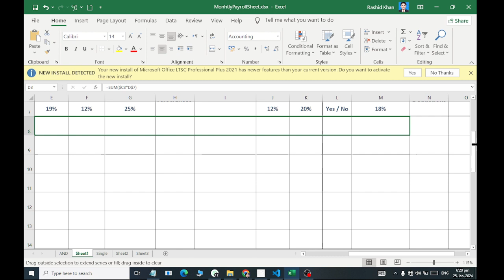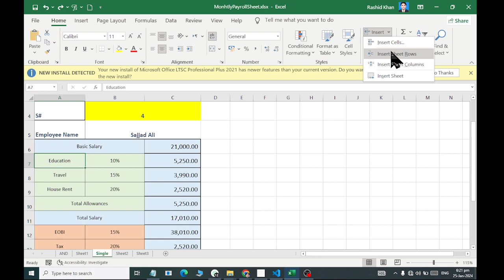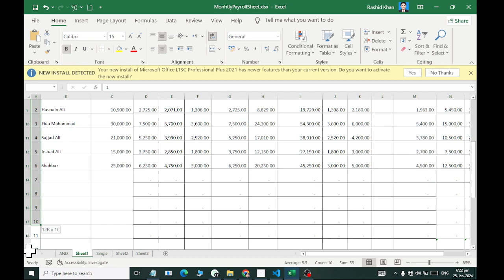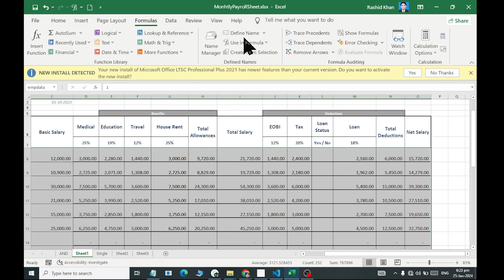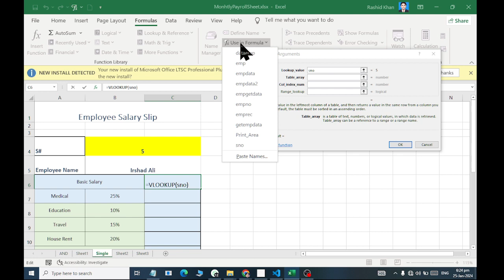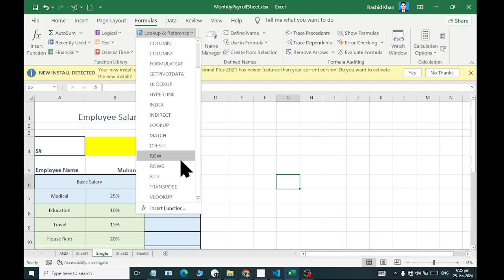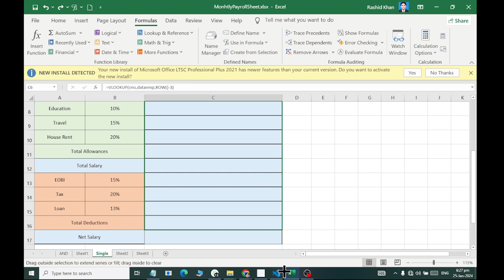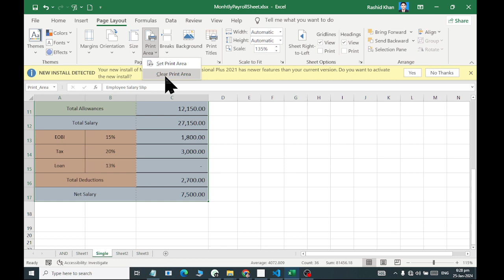Ms Excel Single Payroll slip fetch Data 2024 Rashid IT WORLD